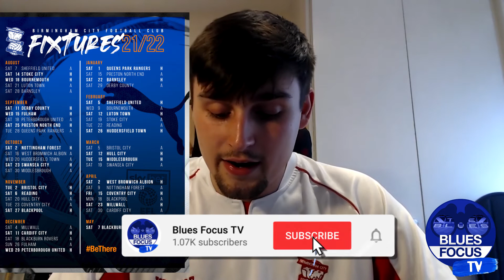BCFC | 21/22 Fixture List Review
Tom reacts to the Championship fixture release and reviews key dates in Blues' fixture list for the upcoming 21/22 season.